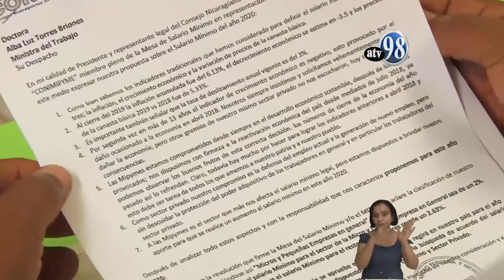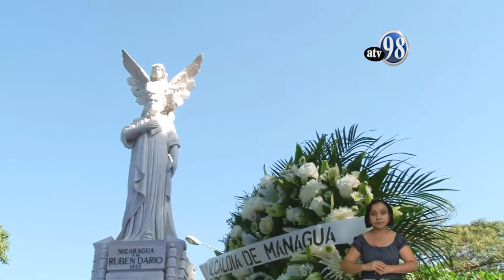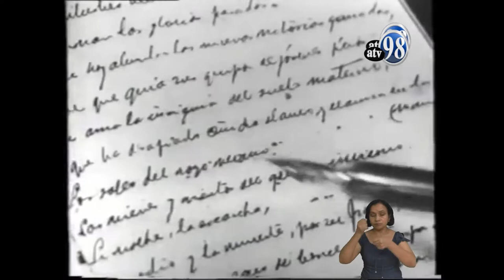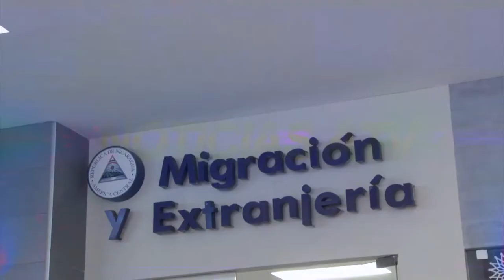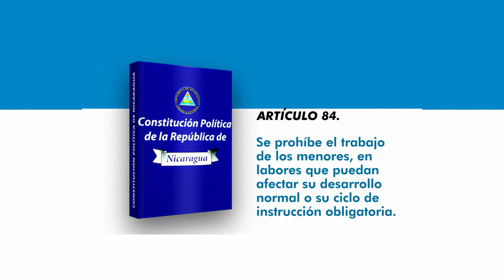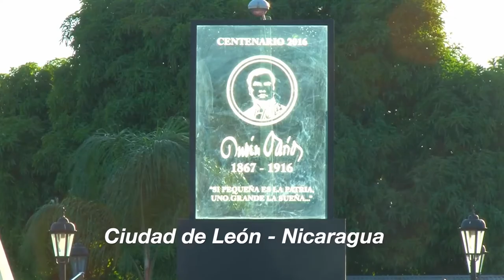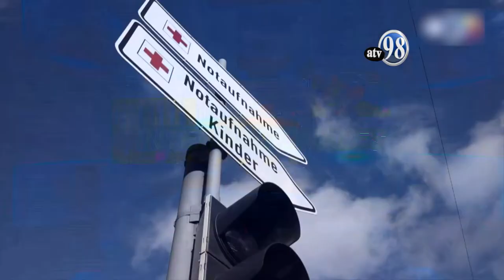NOTICIAS JUEVES 6 DE FEBRERO 2022